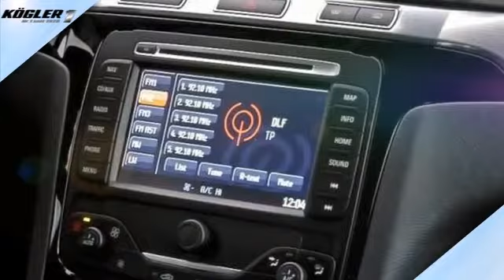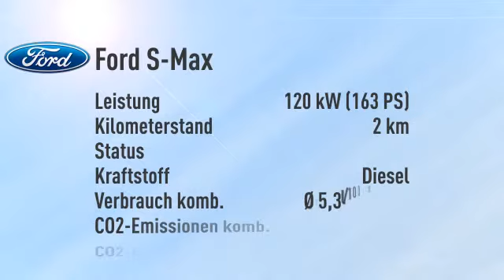Ford S-Max 2.0 TDCi Titanium/Navi -30%